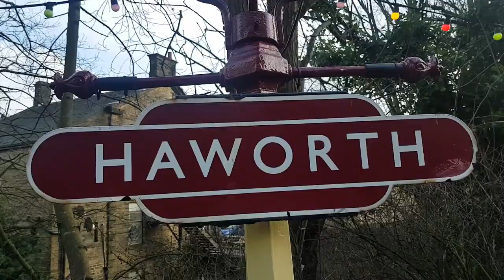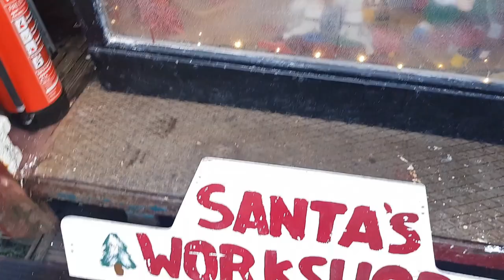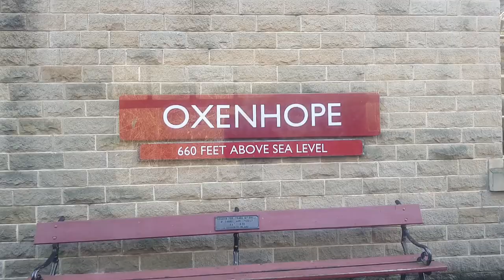Another Steam Train? Go on then.. | Mumvlog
As we were in Yorkshire over Christmas, we took Ruben out for a afternoon on the Keighley and Worth Valley Railway.